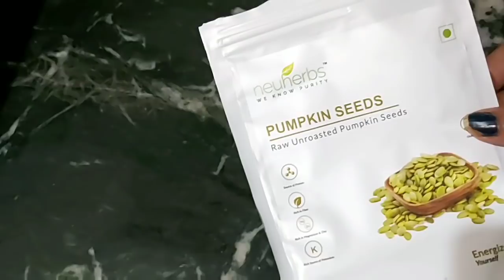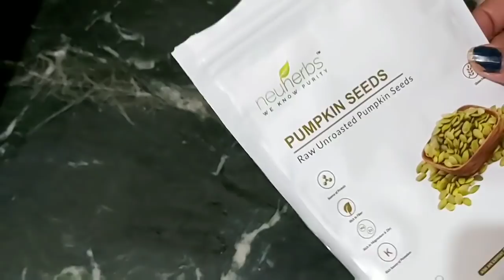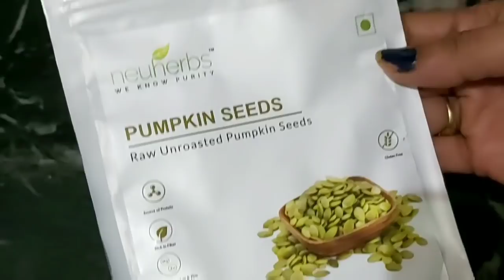इस SNACK को मेरे बताये तरिके से खाओगे तो 15 दिन मे 5 किलो तक वजन कम हो जायेगा ♥️♥️♥️♥️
इसे खाओगे तो कभी शरीर पर चर्बी नही चढेगी ♥️♥️♥️♥️

Ø  What are Pumpkin seeds?

Pumpkin seeds are also known as "pepita" — a Mexican Spanish term. They are flat, dark green seeds. Some are encased in a yellow-white husk (often called the "shell"), although some varieties of pumpkins produce seeds without shells. Pumpkin seeds have a malleable, chewy texture and a subtly sweet, nutty flavor.

Ø  Introduction about Neuherbs Pumpkin seeds.

Neuherbs Pumpkin seeds are Raw & Unroasted. They are a rich source of Protein, Fiber, Magnesium, Zinc & Potassium and are gluten-free. “A fit, healthy body- is the best fashion statement”, therefore, to promote health and true wellness we have made pumpkin seeds that are certified with No Chemicals, GMP & ISO Certification. These pumpkin seeds are packed in a food-grade zip lock pouch to avoid interaction with moisture and are best before 9 months from the date of packaging. We are introducing these pumpkin seeds in 200g.

Ø  Why did Neuherbs choose to introduce Pumpkin seeds?

Pumpkins and their seeds are native to the Americas, and indigenous species are found across North America, South America, and Central America. The word "pepita" is consistent with this heritage since it comes from Mexico, where the Spanish phrase "pepita de calabaza" means "little seed of squash."

Pumpkin seeds may be small, but they're packed full of valuable nutrients. Pumpkin seeds have been associated with several health benefits as eating a small amount of them can provide you with a substantial quantity of healthy nutrients like protein, Fiber, Magnesium, Zinc & Potassium. We have introduced Pumpkin Seeds to provide an economical solution to all so that they can reap the benefit of all the nutrients, especially for our vegetarian or vegan friends. This will help them to fulfill their daily requirements to make their bodies run in a healthy state.

Ø  Benefits of Pumpkin Seeds.

ü  Good Source Of Protein

ü  Good Source Of Magnesium

ü  Good Source Of Antioxidants

ü  Good Source Of Zinc

ü  Good Source Of Fiber

ü  Good Source Of Potassium

ü  Gluten – Free

ü  Can Improve Heart Health

ü  Can Lower Blood Sugar Levels

ü  Supports Bone Health

ü  May Improve Sleep And Manages Anxiety

ü  Supports Immune System

Ø  How we can use Pumpkin seeds?

ü  You can eat them raw or roasted as a healthy snack.

ü  Place a little bit of olive oil in a non – stick frying pan along with your pumpkin seeds, fry until the seeds begin to pop. Now you can incorporate them into your choice of any dish to enjoy its nutty taste.

ü  Add ground Pumpkin seeds to your favorite salads and hot or cold beverages.

ü  Add ground Pumpkin seeds to your homemade cakes, muffins and bread batter during preparation.